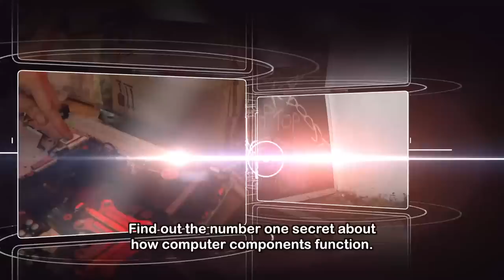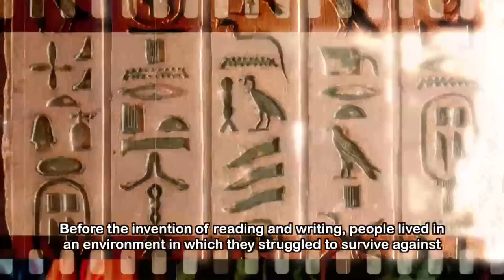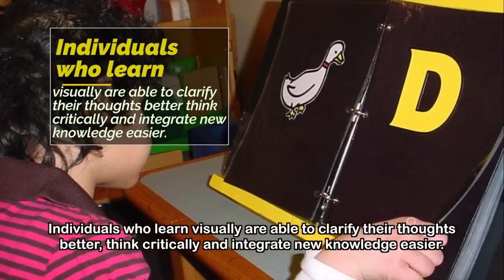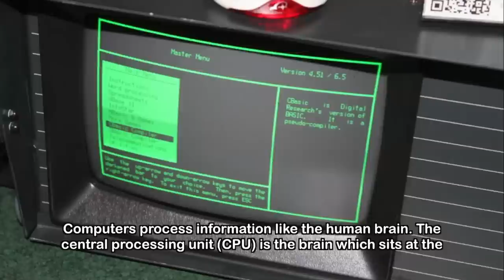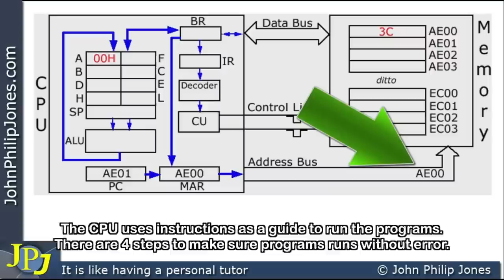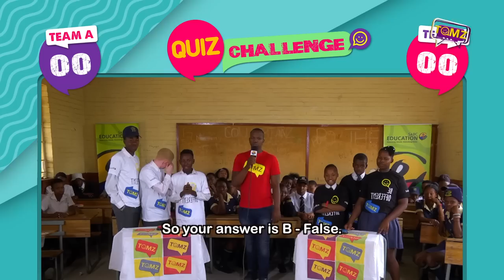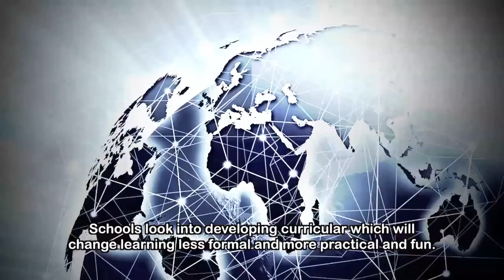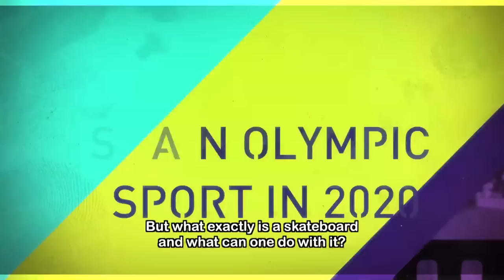TOMz 10 - Eps 90: I taught myself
Many people who are successful never received formal education or just simply dropped out of school, however their ideas are innovative and ground-breaking. Formal education doesn’t necessary guarantee you a pay cheque or success but provides a different perspective on life.